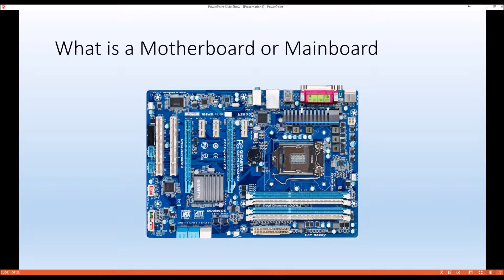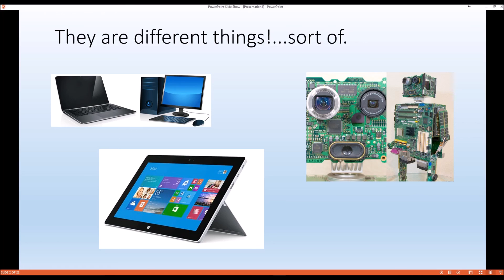whats a motherboard, Mainboard and Logicboard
Quick description on what main boards, motherboards and logic boards are.